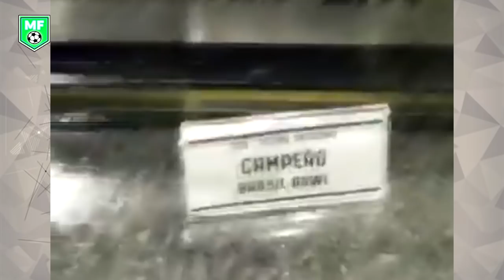TORCEDORES REVOLTADOS #52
Se você tem algum áudio maravilhoso de torcedores revoltados como esses, kkkkk, e quer ver ele aqui, mande para o Whatsapp

Sobre o Canal:
A intenção do canal é mostrar momentos do futebol que tanto amamos e claro, muita zoeira com torcedores revoltados com seus times.

Gostou? Se inscreve e vem junto comigo nessa!